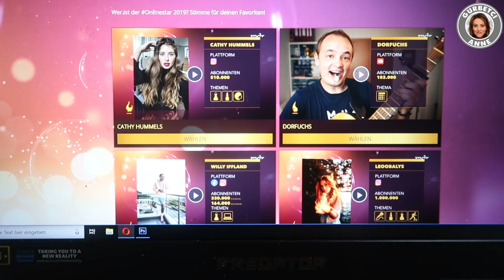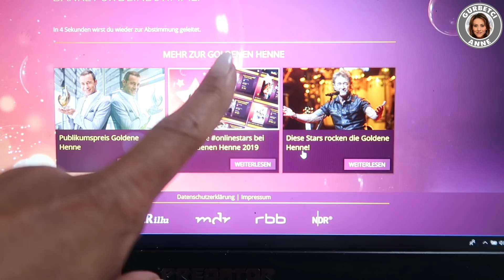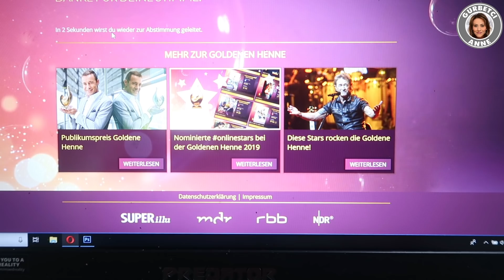ACİL YARDIMINIZA İHTİYACIM VAR -ÖNEMLI DUYURU - Gurbetci Anne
Desteginiz icin cok cok tesekkür ederiz.

v=eIGxTm_Lgq4